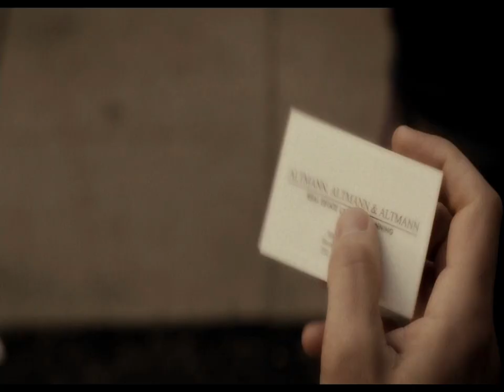The Angriest Man in Brooklyn (2014) Trailer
A Phil Alden Robinson film.